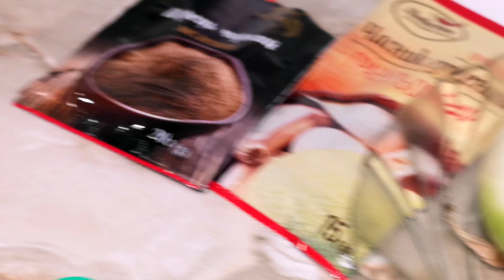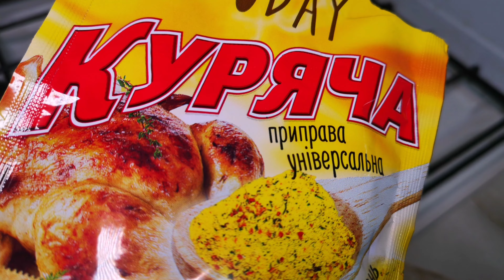ТАК КАБАЧКИ вы ещё не готовили, БЕЗУМНО ВКУСНЫЙ ШЕДЕВР ИЗ КАБАЧКОВ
Всем привет, меня зовут Татьяна я из города Киев, решила для вас снимать кулинарные видео, на моем канале вы увидите много разных вкусных рецептов, обзор и распаковку товаров, но это позже когда вас будет очень много. подписывайтесь на мой канал